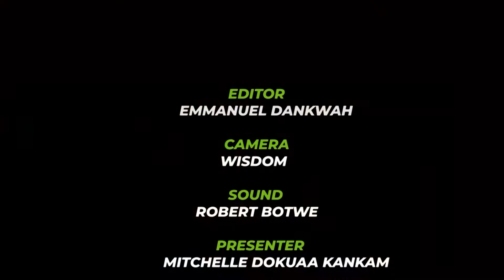KNUST Donates over 500 laptop computers to some selected schools in Ghana